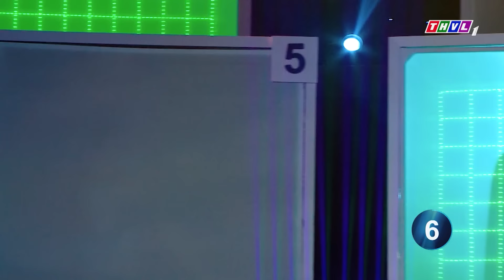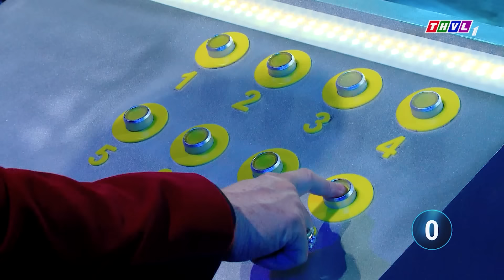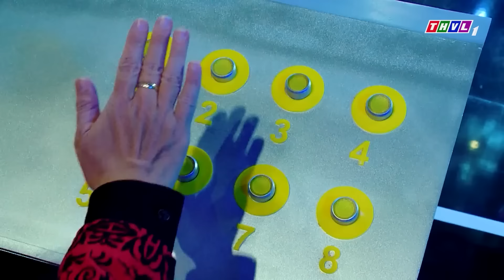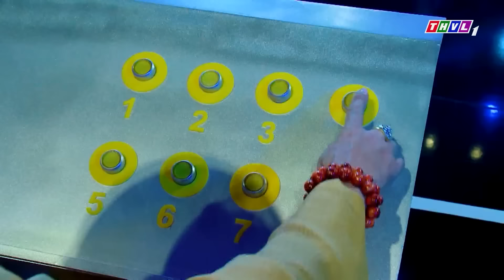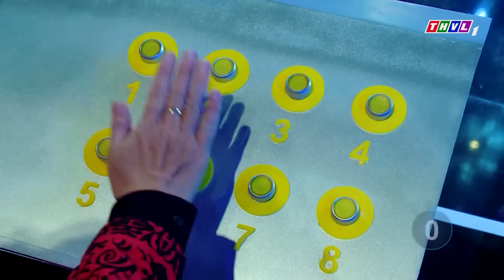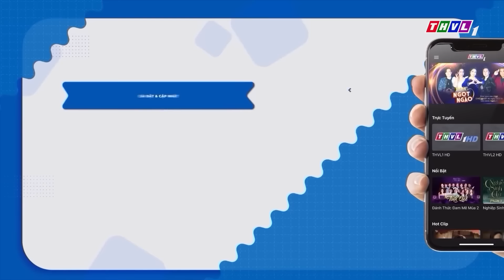QUÁ SỐC HỌC SINH CẤP 3 hát Y HỆT CỐ NS PHI NHUNG khiến Bạch Công Khanh MÉO HẾT CẢ MẶT | THVL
👉 CHẤN ĐỘNG thí sinh NGƯỜI KHƠ ME hát Y NHƯ VIỆT KIỀU khiến Bạch Công Khanh MÊ TÍT
👉 CÔ BÉ 17 TUỔI khiến cả khán đài XỈU NGANG vì GIỌNG HÁT DỄ THƯƠNG ĐẦY NỘI LỰC